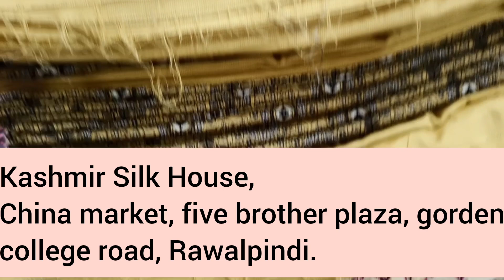1218 -China🇨🇳Winter Marina Dresses Print Shirt Marina Print Diamond Wool Shawl Luxury 3p wholesale